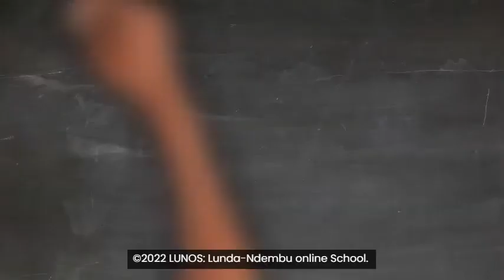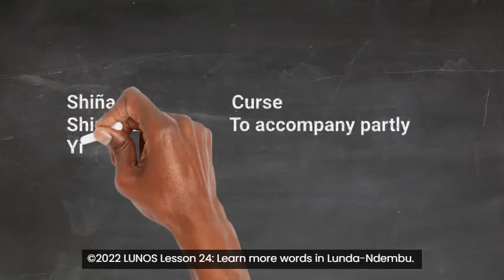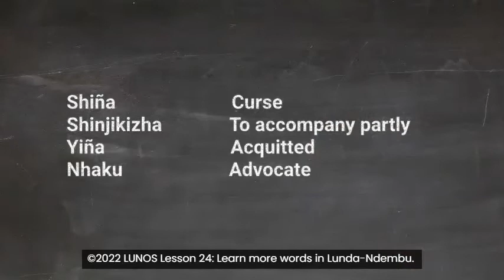LUNOS Lesson 24 Learn more words in Lunda Ndembu language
@LUNDA-NDEMBU ONLINE SCHOOL: We teach how to Write, Read and Speak the Lunda-Ndembu language.